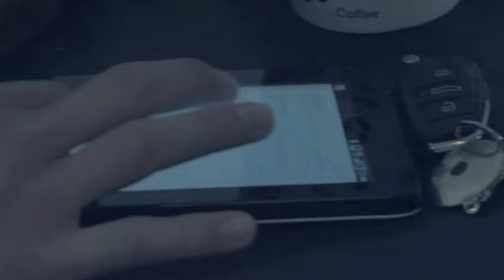Un día con Jonathan Fabbro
Personal, Cada persona es un Mundo